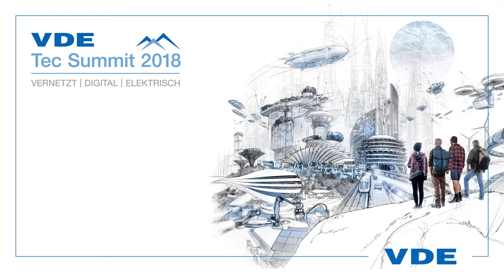Welche Bedeutung hat der Tec Summit 2018 aus Sicht des Unternehmens?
VDE Präsident Dr. Kegel zu den Zielen des VDE Tec Summit 2018.